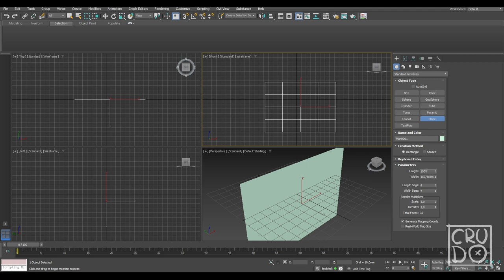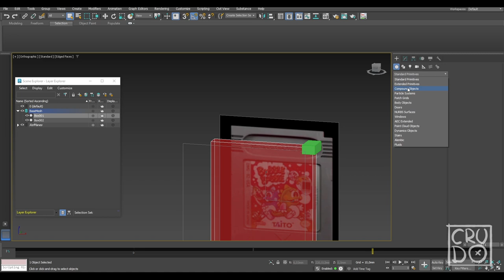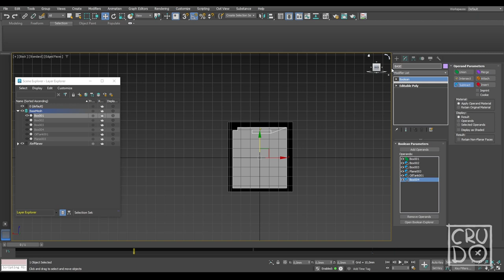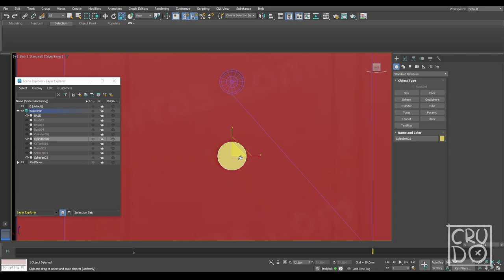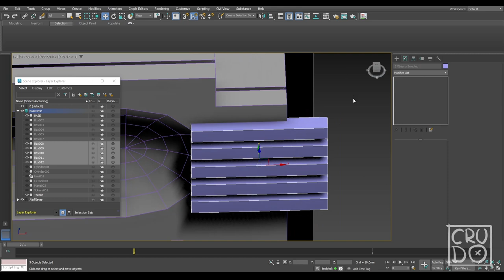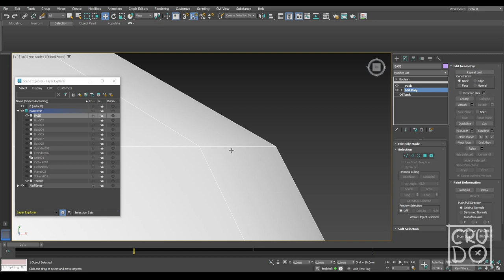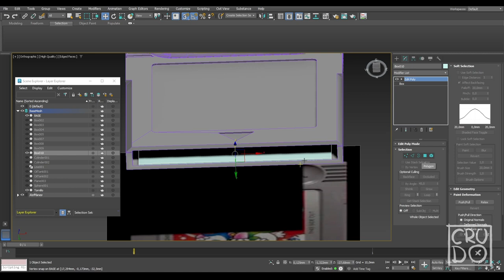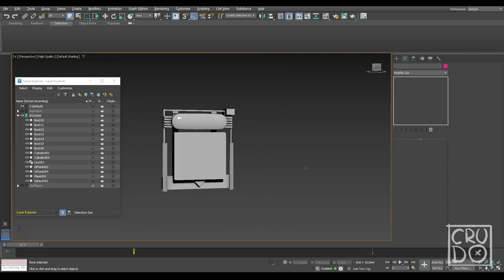GameBoy Cartridge 3D Modeling - 3ds max - booleans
Game Boy cartridge made out of booleans inside 3Ds max. Still not a fan of booleans.. but it was "nice" to get out of the confort zone